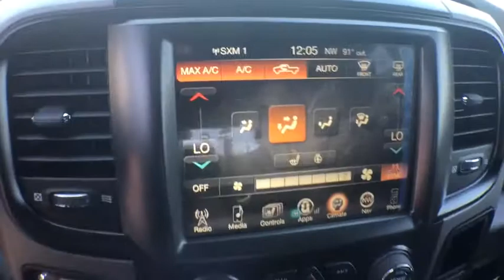2017 RAM 1500 Denver, Littleton, Aurora, Parker, Colorado Springs, CO R1561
2017 RAM 1500

Brandon Dodge
5600 S Broadway